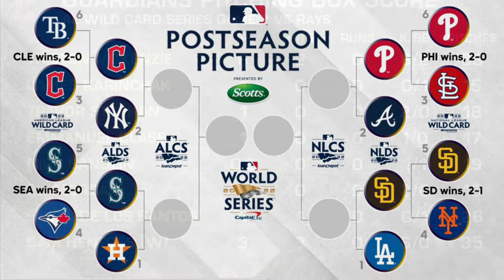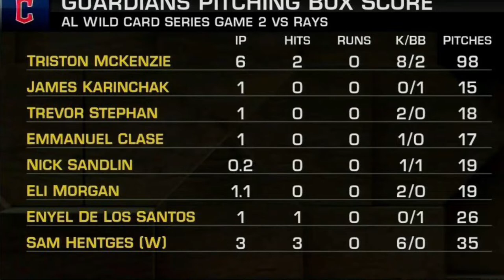LISTAS LAS DIVISIONALES ¿Qué equipos siguen vivos en la MLB?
Arrancó la postemporada y en SparkBall tienes todos los detalles de la fiesta grande del